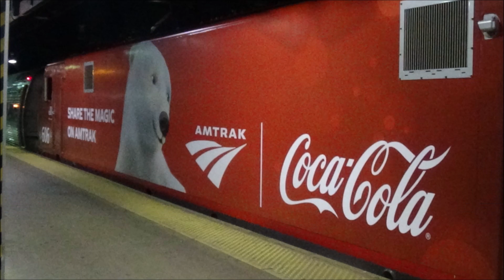Double NS Heritage Units on NS Coal Train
In this video we caught NS 776 with NS 8025 and NS 8114 as the rear DPUs!

Date: 11-14-19
Location: Boyce, VA
H 45.9

Stay Happy my Friends! Don't let anything bring you down!!